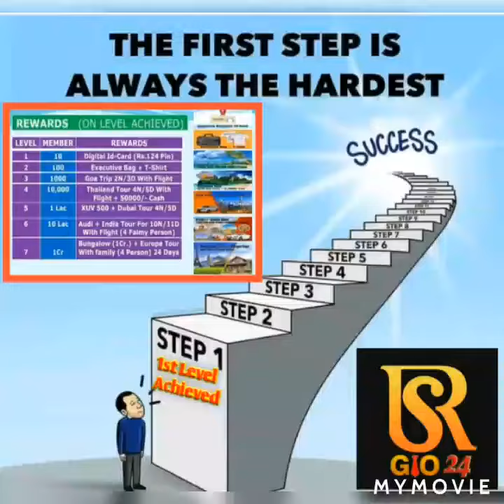RS GIO 24 MDF *** MYSELF SK MD FARUQUE IST LEBEL ACHIVER ID NO 9836907662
[9/27, 9:46 PM] SK MD FARUQUE: Follow this link to join my WhatsApp group